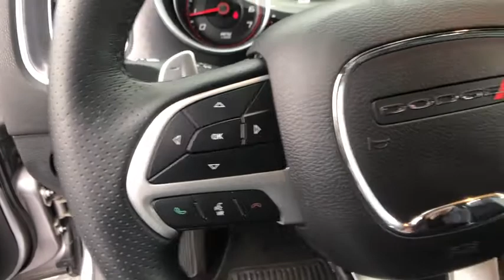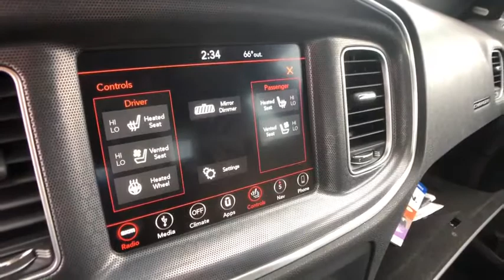2018 Dodge Charger Rochester Hills, Troy, Pontiac, Sterling Heights, Auburn Hills, MI 200537P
Used 2018 Dodge Charger available in Rochester Hills, Michigan at Rochester Hills CDJR. Servicing the Troy, Pontiac, Sterling Heights, Auburn Hills, MI area.

Certified - 2018 CHARGER GT Clean CARFAX **Bluetooth**Back-Up Camera**Navigation/GPS**Blind Spot Alert**Leather, Front Cooled, Rear Heated, Memory Feature, Front Heated Seating**brbrThis vehicle also includes USB Port, Push Start, Rear Park Sensors, Heated Steering Wheel, Remote Start, Radio Wheel Control, Satellite Radio, Heated Mirrors, Auto Garage Opener, Keyless Entry, Auto Headlights, Alloy Wheels, Traction Control, Side Air Bags, Dual Zone Temperature Controls, Fog Lights, and Power Driver SeatingbrbrbrCOMPLETE 100% OF YOUR PURCHASE ONLINE AND SCHEDULE PICK UP TODAY. Recent Arrival! Billet 2018 Dodge Charger GT AWD AWD, Black w/Cloth Seat or Cloth Sport Seat or Nappa Leather Sport Seat.brbrOdometer is 13112 miles below market average! 18/27 City/Highway MPG Certification Program Details: Type your description herebrRochester Hills Chrysler Jeep Dodge Ram, Rochester Road between Hamlin & Avon.